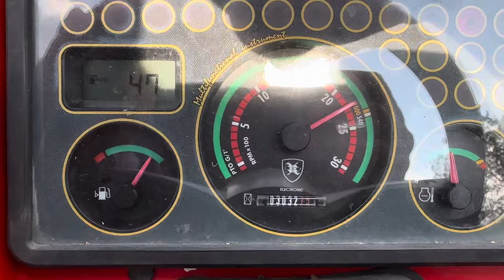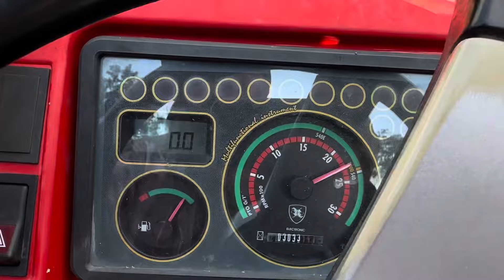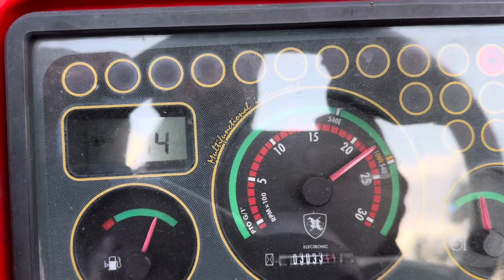Antonio Carraro TRX9900 Toprak Performance